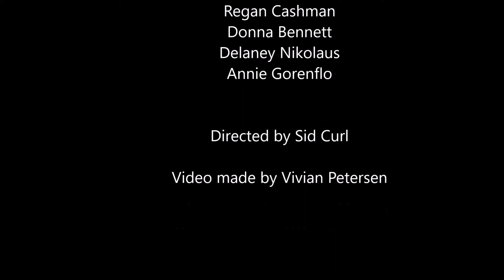The Island of Dr Moreau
Rescued from a shipwreck and stranded on a strange, uncharted island, Edward Prendick begins a harrowing tale of falling into the hands of the disgraced scientist Dr. Moreau. Moreau and his assistant Montgomery have both fled from from England ahead of the law; Moreau, for his practices combining surgery and vivisection and some say torture, and Montgomery for the drunken destruction of his medical practice. Soon, Edward discovers the reason behind the unsettling appearance of the beastly inhabitants of the island is locked in Moreau's laboratory. Facing beasts transformed into humans challenges Edward's mental stability as he charges the audience to comprehend the horrors he has seen and endured in his months trapped among the inhabitants of this lost island.

Please join our award winning Theatre Company (Best Theatre Co. Bay Weekly Readers 2013) and enjoy a fun evening of thrills and chills!